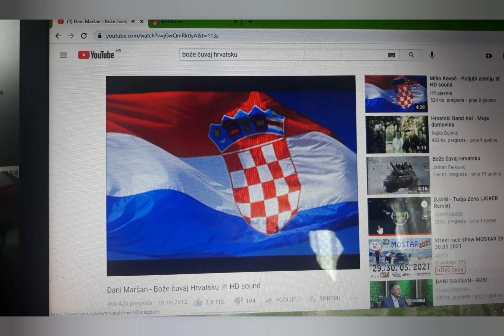Dragi moji prijatelji želim vam Sretan Dan Državnosti uživajte 😀😀😀